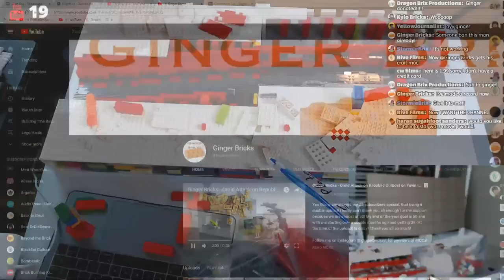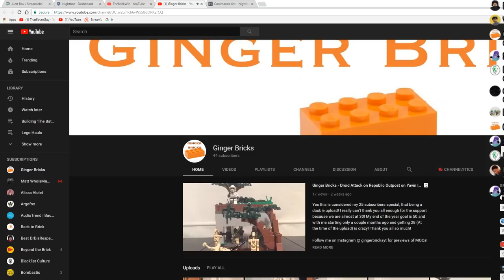LEGO Crait Build Live-Stream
FAQs
1. Can I be a mod? - right now, for the average viewers per stream, I have a good moderator squad. If the channel/stream grow, then I will be adding more!
2. How old are you? - I am 18 and a freshman at Rutgers!
3. Can I stream with you? - the software I use doesn't allow partner streaming :(
4. When will Crait be done? - ~2 months or so.
5. Will I be taking Crait to conventions? - YES, BrickFair Edison NJ :)
Cool facts about the stream:
1. Live-Streaming is something that will become a norm on the channel! I either stream my MOC builds or some sort of Star Wars/LEGO related video game!
2. We recently added 'NightBot' to the stream, in hopes of helping everyone! Look downward in the description for commands!
Here are a list of some general commands that Night Bot can help you out with!

!title = shows the streams title in chat
!instagram = Night Bot sends out my official Instagram link
!twitter = Night Bot sends out my official Twitter account link
!flickr = Night Bot sends out my official Flickr account link

Moderators
!filters = allows moderators to manage spam filters within chat
!regulars = allows moderators to add to channel regulars (those who are automatically welcomed by Night Bot)
!title = allows moderators to change the title of the stream (w/ permission from me)